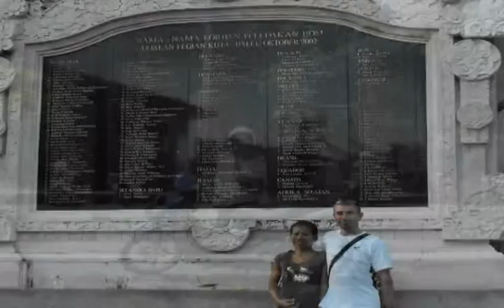bali 2009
a slideshow of my visit to bali. soundtrack welcome to my favourite isle!